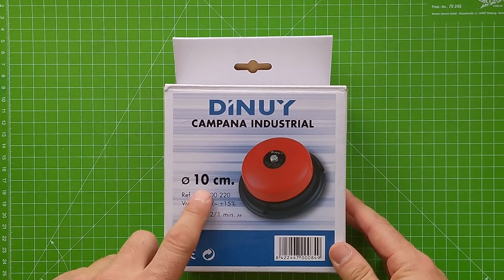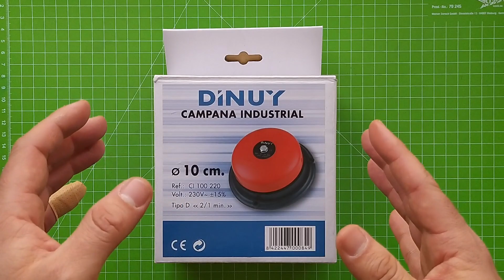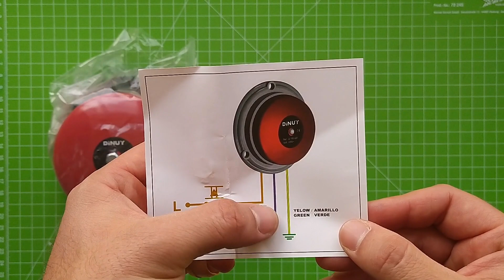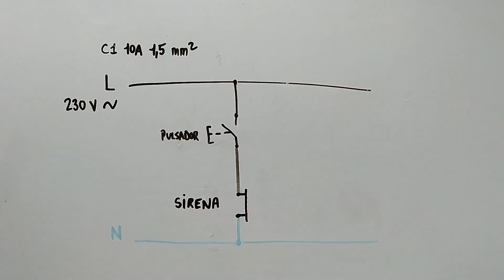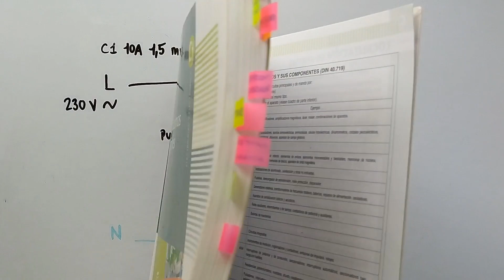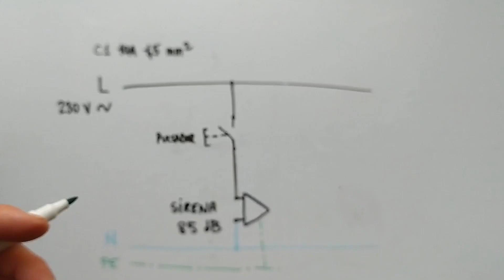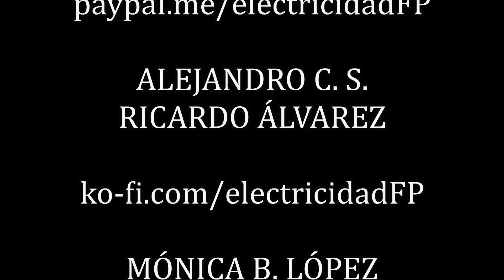Instalar y conectar SIRENA o CAMPANA Dinuy de 85 decibelios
Timbre musical ding-dong para vivienda
Sirena o campana industrial

🤝 ¡APOYA al canal! ➤🍻 ¿Me invitas a unas cañas?

👨🏼‍🔧 Mis herramientas habituales de electricista:
➤Tijeras de electricista
➤Juego de destornilladores aislados
➤Multímetro o tester
➤Pinza amperimétrica
➤Crimpadora de punteras automática

📚 Entre vídeo y vídeo de Electricidad FP debes fomarte leyendo:
➤ AUTOMATISMOS INDUSTRIALES
➤INSTALACIONES ELÉCTRICAS DE INTERIOR
➤INSTALACIONES ELÉCTRICAS BÁSICAS
➤EQUIPOS ELÉCTRICOS Y ELECTRÓNICOS
➤REGLAMENTO ELECTROTÉCNICO
➤CARNET DE ELECTRICISTA
➤INSTALACIONES ELÉCTRICAS DE BAJA TENSIÓN
➤Motores eléctricos
➤Máquinas eléctricas
➤Aprende a programar autómatas

🎬 Mi equipo de grabación:
📷 Xiaomi Redmi Note
💡 Anillo de Luz LED
🎤 Micrófono de solapa
🎤 Micrófono de solapa inalámbrico